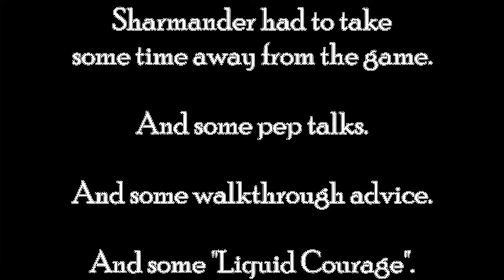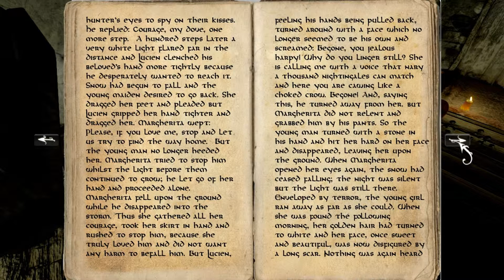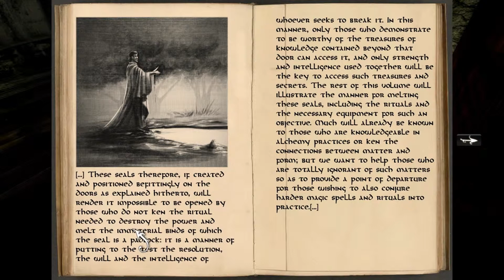Sharmander Play's: Anna - Extended Edition (2)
So the adventure becomes scary and Sharmander has a really hard time getting through it.

Like really hard.